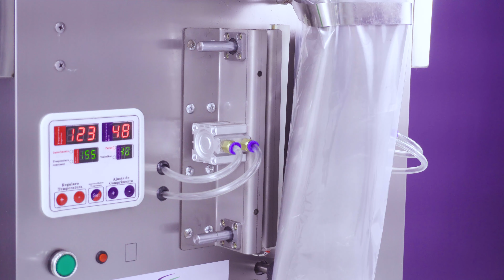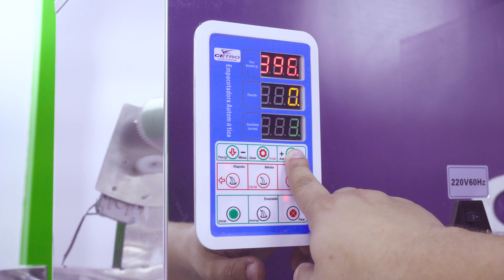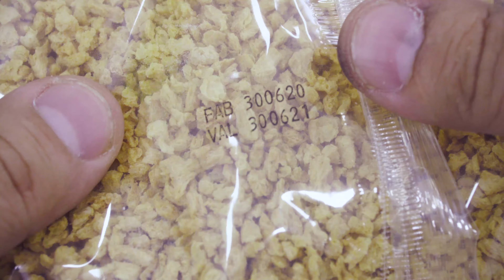Empacotando Proteína Vegetal Texturizada (PVT) - Empacotadora Pneumática